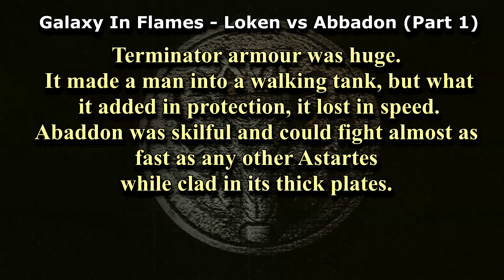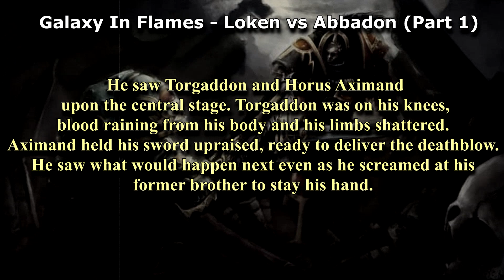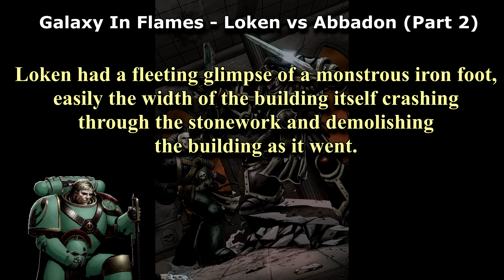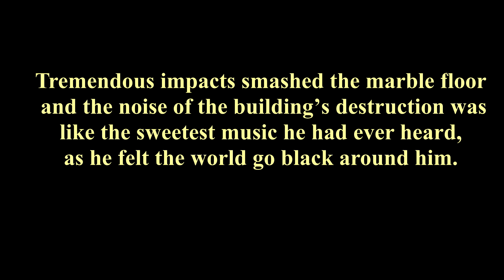Garviel Loken VS Ezekyle Abaddon - Fully Voice Acted - Warhammer 40k LORE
A short clip from my main video The Life and Death of Garviel Loken - Horus Heresy Abridged.

Many would argue that the Horus Heresy's true protagonist is none other than Garviel Loken.
So who better than to experience an Abridged version of the Lore, than by seeing it from the perspective of the greatest hero of the Heresy.

I also have an Instagram to show my journey as a Mini painter! (maybe one day I'll get more time for it!)